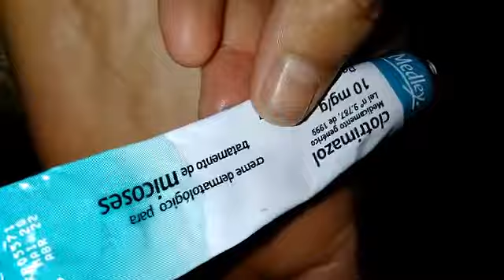Fungos,Micoses,Frieiras Acabe com esse mal de uma vez por todas,como cuidar dos seus dedos é grave!!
Atenção seque bem os pés enos dedos dos pés você pode perdemos Fungos e Bactérias podem comer a pene e chegar ao Osso e Você perder até seus Membros dica do Mauricio da Farmácia ATENÇÃO Redobradas aos Diabéticos!!